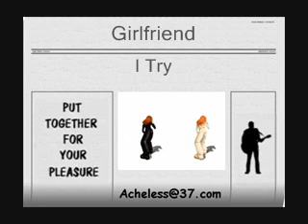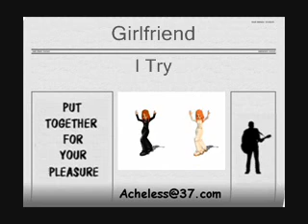Girlfriend - I Try